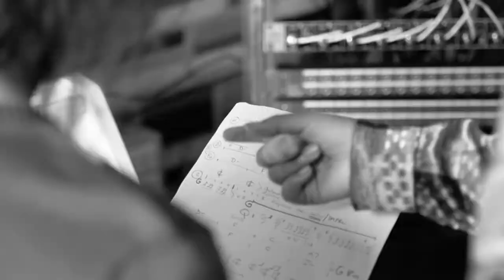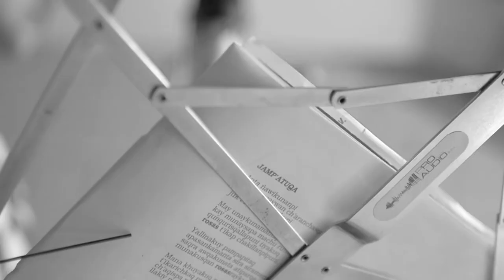Making of - "Miseria" - Obra Oscar Alfaro en Sonidos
Un entrevista realizada por Synic para saber más de la experiencia de composición y creación de la Obra Programática de Música Popular "Oscar Alfaro en Sonidos", que se viene pronto!

¿Quieres  conocer más de la Revo y su propuesta artística?, solo dale click a este video!